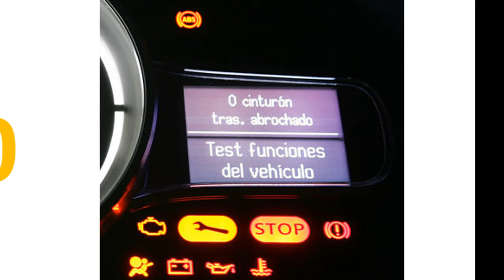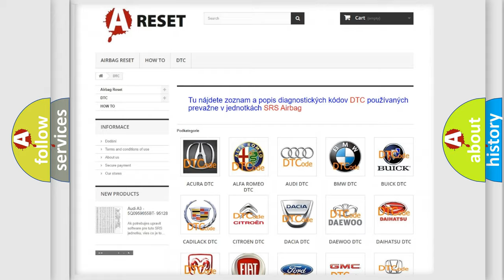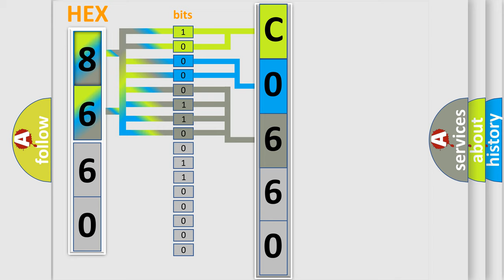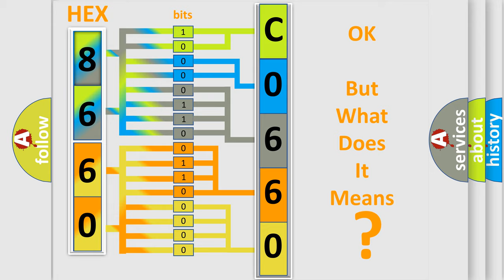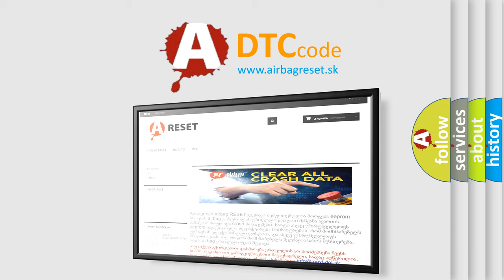DTC GMC C0660-06 Short Explanation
Contents:
0:21 Basic DTC analysis according to OBD2 protocol standard.
1:48 Insight into programming
2:58 A diagnostically understandable description of the Diagnostic Trouble Code
3:05 Basic error definition

Make:
Code:
C0660 06
Definition:
Air Flow Control 7 Circuit
Description:
The ignition is ON.The HVAC module is ON.